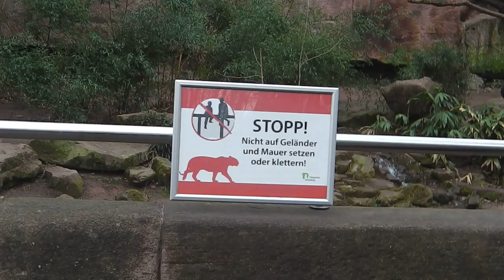TIERGARTEN NÜRNBERG - Sibirische Tiger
TIERGARTEN NÜRNBERG - Siberian Tigers